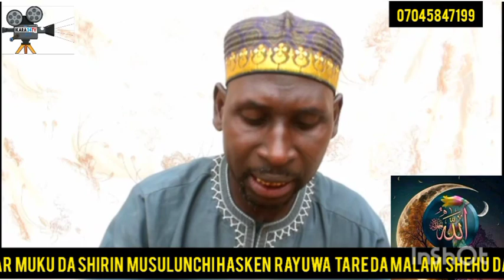SHIRIN MUSULUNCHI HASKEN RAYUWA ALLAHU AKBAR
IKARA24 TV KEGABATAR MUKU DA SHIRIN MUSULUNCHI HASKEN RAYUWA